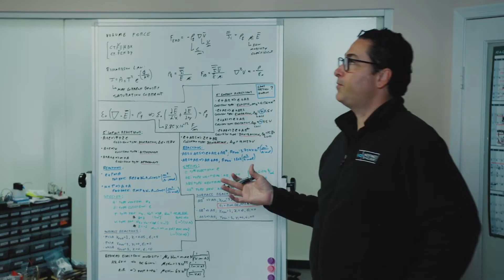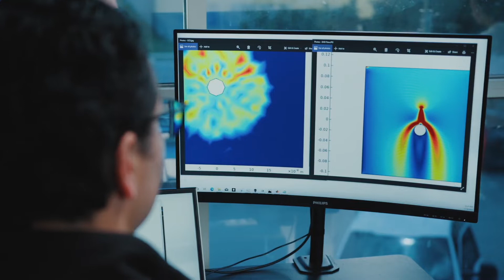SCI STORY - โดรนพลังงานไอออน